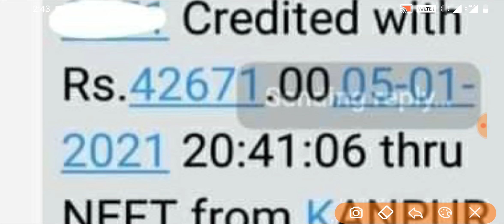नवनियुक्त शिक्षकों के खाते मे पहली SALARY इतनी आती है (4x671) //31K से रुझान आना शुरू क्या NPS कटा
जिसे Discussion करना है या कुछ पूँछना है ya pdf
इसे JOIN कर ले
टेलीग्राम ग्रुप 69000 शिक्षक भर्ती 90/97